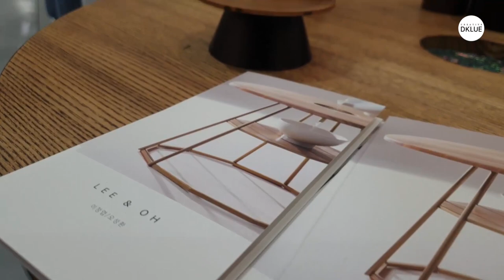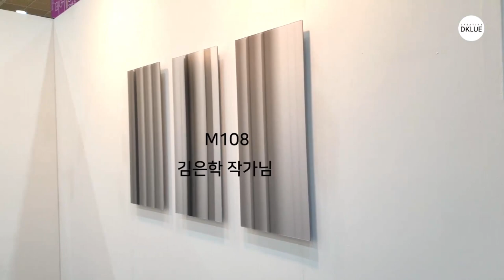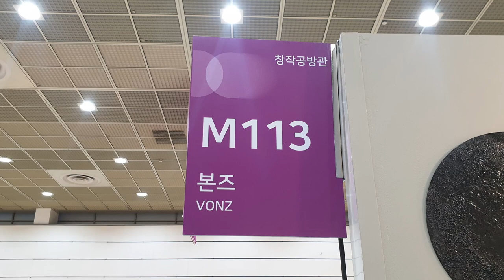2020 공예트렌드페어 / Craft Trend Fair 2020 (DKLUE)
2020
공예트렌드페어에서
이정엽 / 오성환
DKLUE의 런칭 브랜드
리앤오(LEE & OH)를
만나실 수 있습니다.
부스번호 : C124

주최 : 문화체육관광부
주관 : (재)한국공예·디자인문화진흥원
장소 : 서울 코엑스(COEX) A홀 전관
일시 : 2020년 12월 3일(목) - 6일(일), 4일간